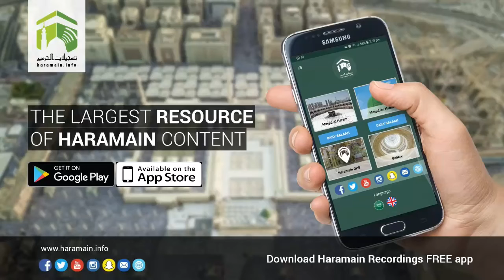24th March 2018 Makkah 'Asr Adhaan & Salaah